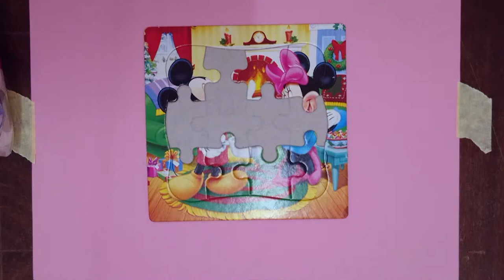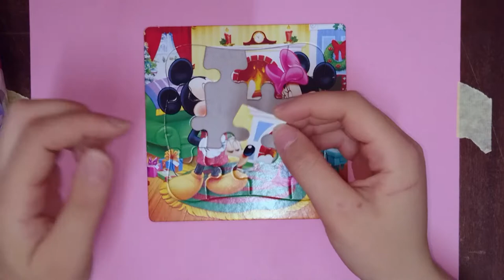MICKEY MOUSE Disney Puzzle Games 2 I 2 العاب اطفال تركيب بازل دزني ميكي ماوس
MICKEY MOUSE Disney Puzzle Games
Mickey mouse
Puzzle games
Puzzle
Ravensburger
Mickey mouse videos
Puzzle online
Mickey mouse clubhouse
Crossword puzzles
Block puzzle
Mickey mouse games
Jigsaw puzzles
Crossword puzzle solver
Tangram puzzle
Puzzle pirates
Video mickey mouse
Wood puzzle
PIcture puzzle
Mickey mouse club
Mickey mouse mickey mouse
Ravensburger puzzle
Puzzle ravensburger
Baby puzzles
Puzzle box
Puzzles for kids
Puzzle 3d
Ravensburger puzzles
Daily jigsaw puzzle
Word puzzle
Puzzle jigsaw
Puzzle maker